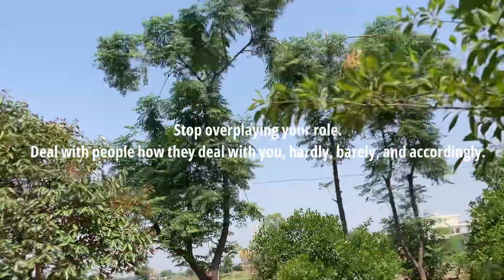Main kush alag krduga guys 😍 *CHALLENGE*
Guys ek new challenge le leya aaj kush alag krke dikhana hai duneya ko or ye middle class boy kr k dekhadega sabko